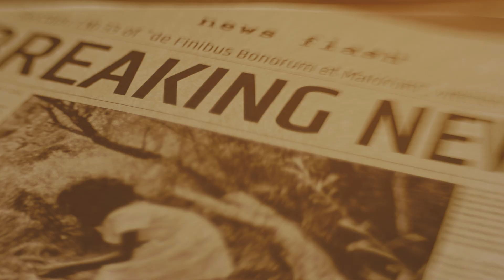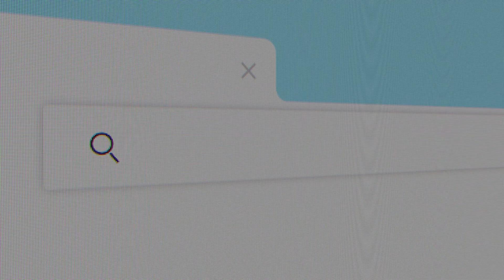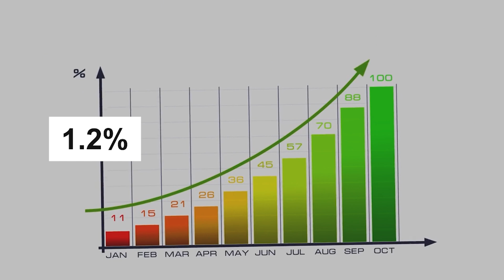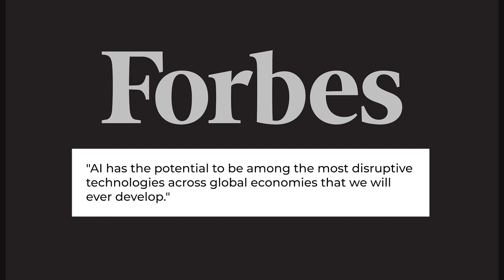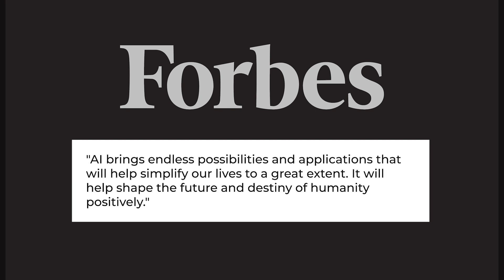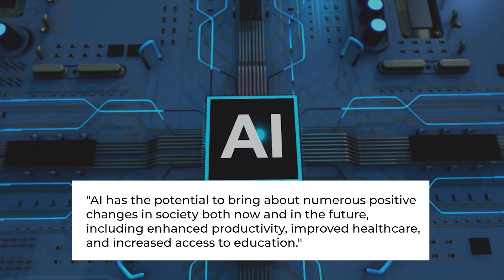what happens if ai takes over jobs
what happens if ai takes over jobs? Are we facing an AI job apocalypse? Explore the future of work and the potential impact of AI on employment in this thought-provoking video. From automation to reskilling, we'll discuss the possibilities and challenges of living in a world with advanced artificial intelligence. Stay informed and prepared for the changes to come!

The rise of artificial intelligence has sparked concerns about job displacement and automation. In this video, we explore the potential consequences of AI taking over jobs and what it could mean for the future of work. Will we see mass unemployment or will new opportunities arise? Tune in to find out.